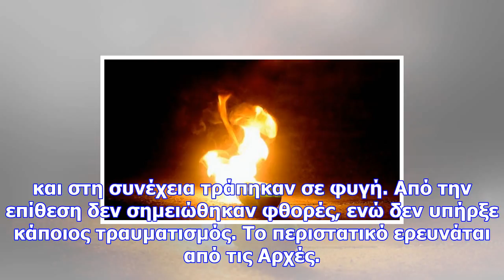Επίθεση με μολότοφ στο αστυνομικό τμήμα θερμαϊκού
Newsbomb Επίθεση με βόμβες μολότοφ δέχτηκε χθες το βράδυ το Αστυνομικό Τμήμα Θερμαϊκού, στη Θεσσαλον...